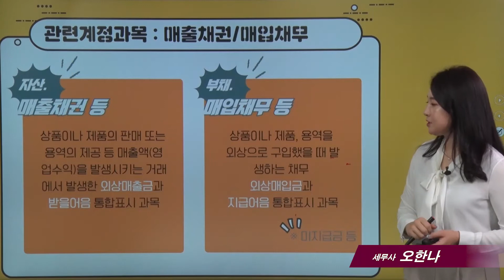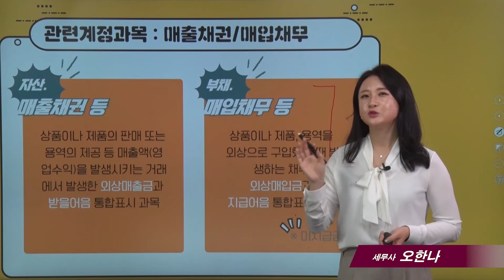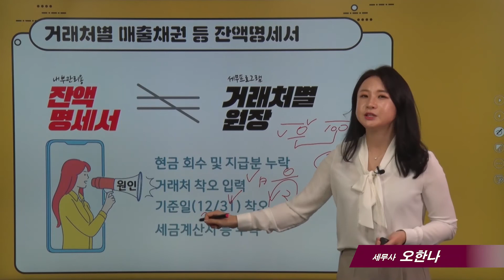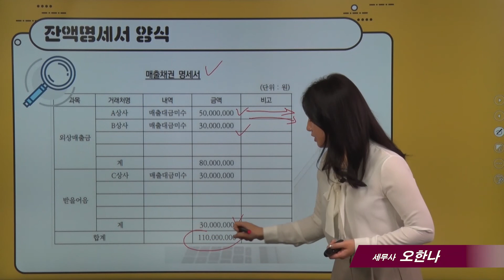[중소기업 결산서류 뿌시기]5_매출채권, 매입채무, 거래처별 잔액명세서_오한나 세무사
* 20년11월현재 세법으로 촬영된것이며 실제 적용할 경우에는 충분히 검토하시고, 전문가와 상의하시기 바랍니다. * 정확성을 위해 댓글로는 세무상담을 하지 않고 있습니다. 양해바랍니다.